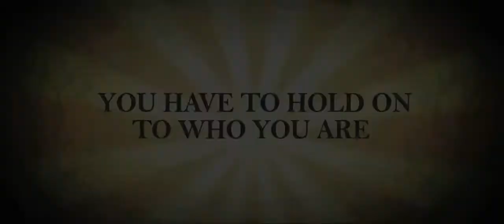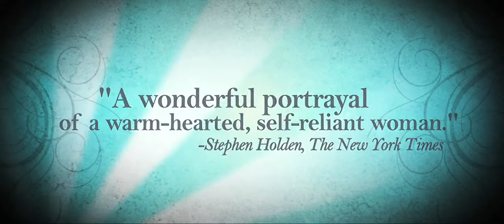Official Selection AWFF 2014 - AMREEKA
Directed by: Cherien Dabis
Cast: Nisreen Faour, Hiam Abbass and Melkar Muallem

Synopsis:  A drama centered on the trials and tribulations of a proud Palestinian Christian immigrant single mother and her teenage son in small town Indiana.

The critically acclaimed feature film received multiple awards and nominations, i.a. the Vancouver Film Critics Circle Award for leading actress Nisreen Faour in the category Best Actress in a Canadian FIlm.